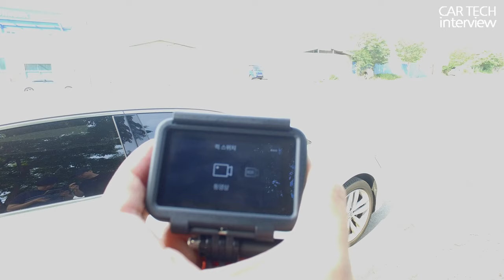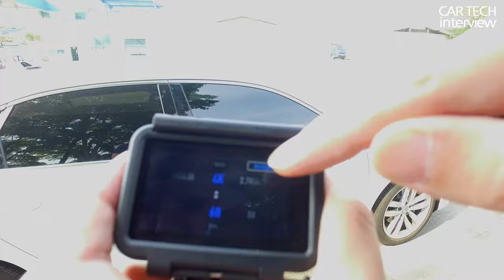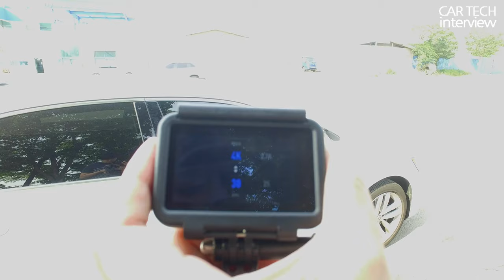오즈모 액션 차에 붙여 손떨방 테스트를 해 봤습니다. 그리고 HDR 동영상 화질 비교와 사진, 타임랩스 영상은?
전면, 후면 두개 화면을 가진 오즈모 액션 전면 스크린만으로 고프로 보다 낮다는 평가를 받고 있지만 안정된 동영상 촬영을 위한 손떨방(RockSteady) 기술은 어떤지? 그리고 HDR 동영상 화질 비교, 사진과 타임랩스는 어떤지 직접 테스트 해 보았습니다.